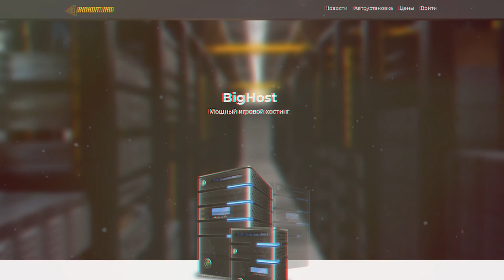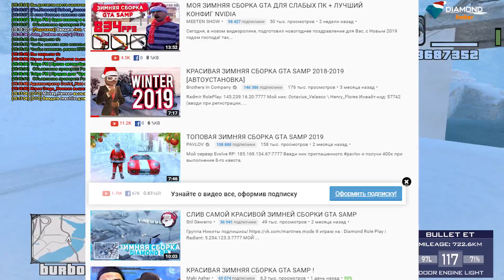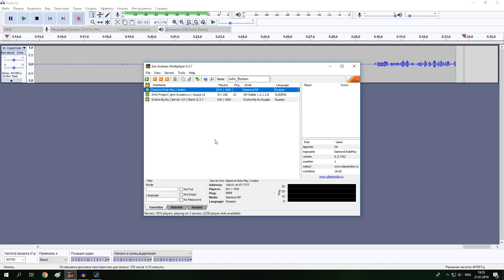КАКОЙ ЮТУБЕР СОБРАЛ ЛУЧШУЮ ЗИМНЮЮ СБОРКУ ПО GTA SAMP?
Уже практически все ютуберы сделали свои зимние сборки для GTA SAMP, но какая же сборка из всех лучшая? Я решил разобраться в этом вопросе.

✔ IP Diamond Role Play Amber — 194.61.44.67:7777

✔ Ник на DRP Amber — John_Burbon

● Onyx, Trilliant, Radiant, Emerald — qqburbon
● Crystal, Quartz — Burbon
● Sapphire — qburbonq